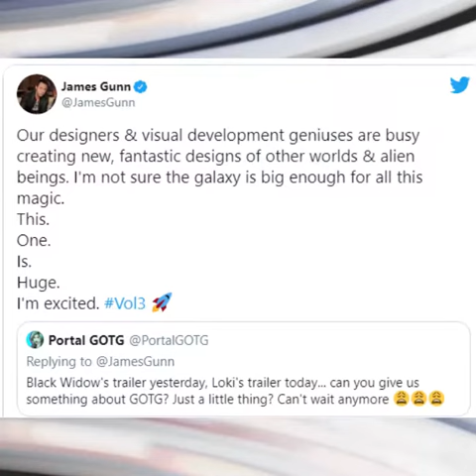🔴GUARDIANES DE LA GALAXIA VOL.3 ¡CADA VEZ MÁS CERCA! ¿QUÉ SABEMOS HASTA AHORA DE LA PELÍCULA 2023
James Gunn aseguró que Guardianes de la Galaxia Vol. 3 se filmará durante este año (2021)